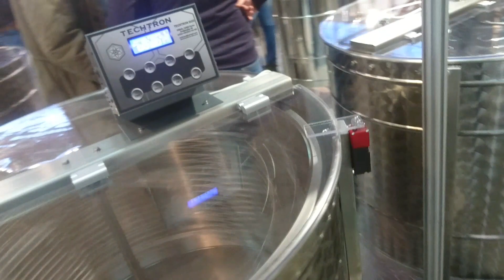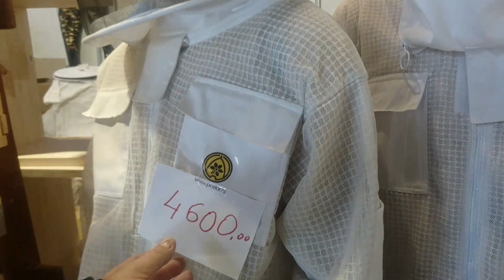Belgrad 2 часть. 1-2 Februar 2020